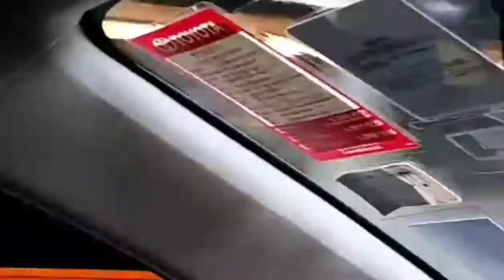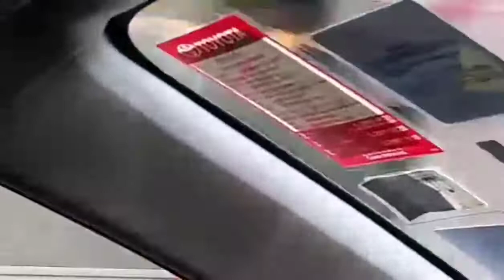Part 02 Roadtrip again in Hongkong Vlog 104